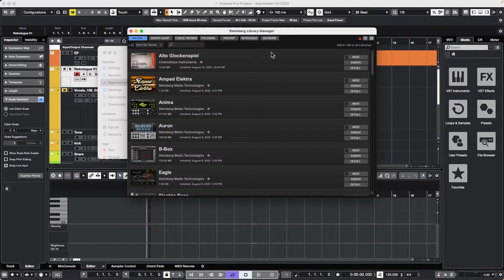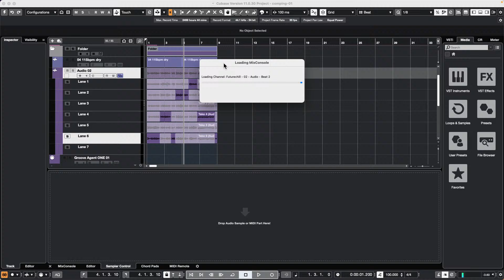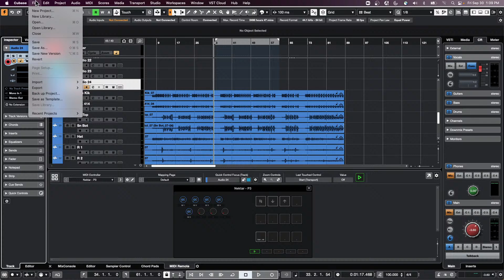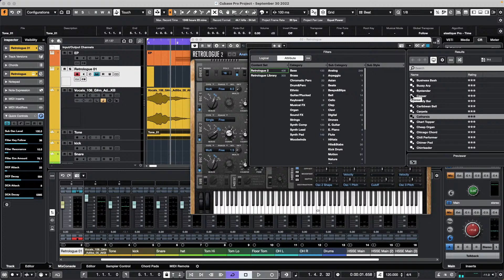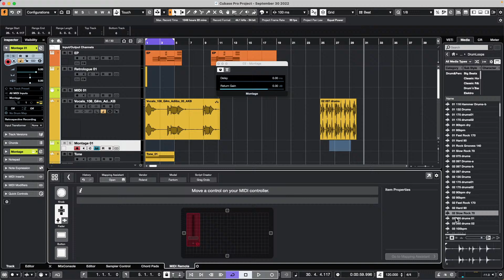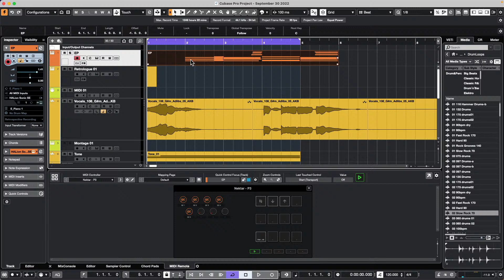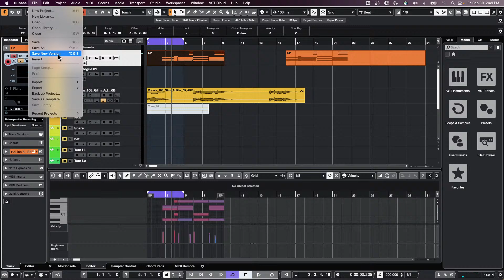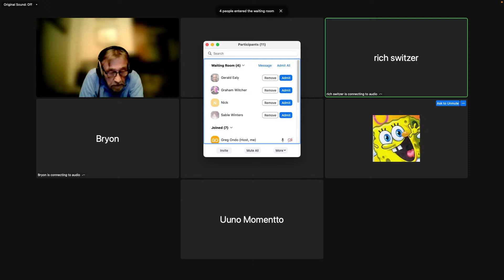Can Cubase channel strip be placed before inserts in signal flow | Club Cubase Sep 30th 2022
Don't miss our live Club Cubase Live Stream at the Cubase YouTube channel. In this sessions you can learn tips and tricks about our software. Questions can be submitted in advance to: clubcubase(at)steinberg.de